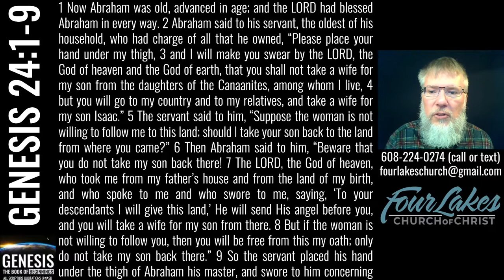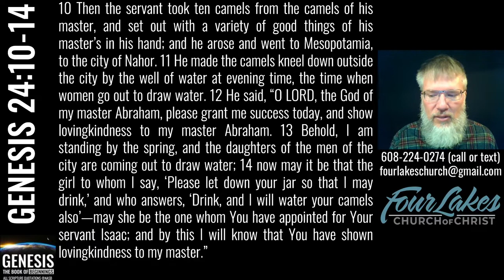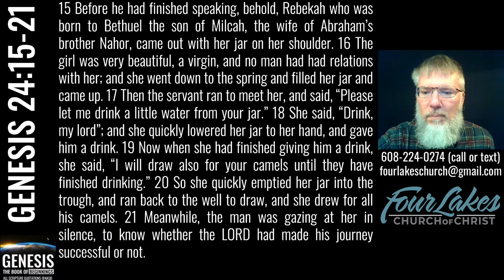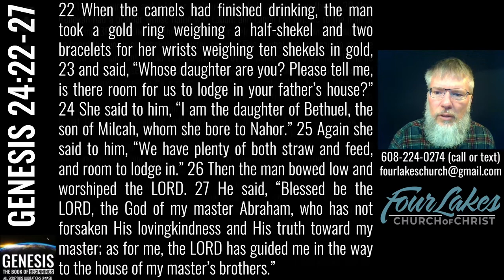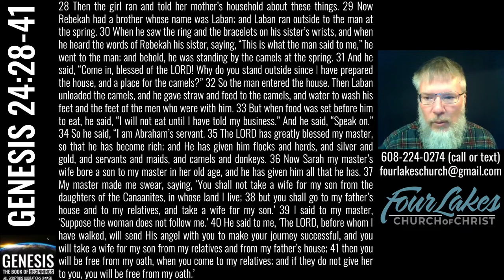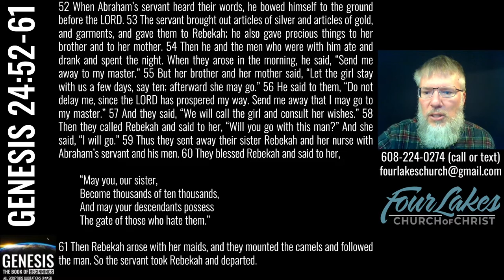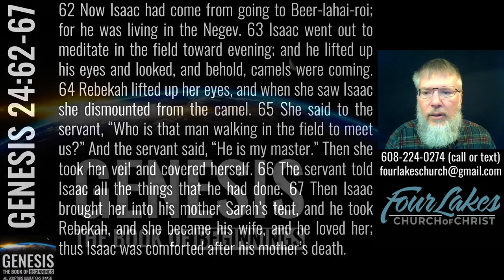Genesis 24 (2022-11-16)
An image referred to (again) in tonight's lesson:
[Removed due to the website being unsecure]